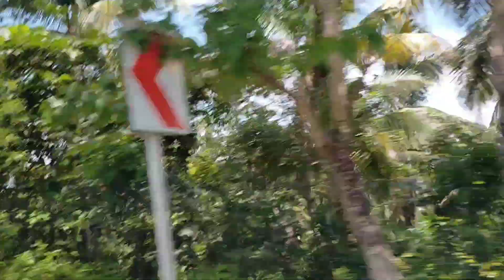MOUNTAIN CLIMBING|ROADTRIP TO VALENCIA